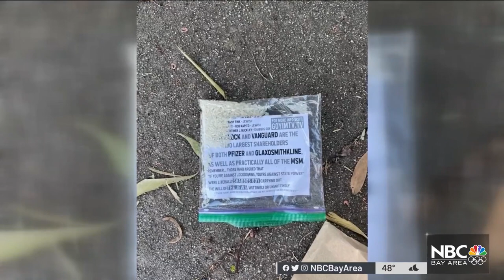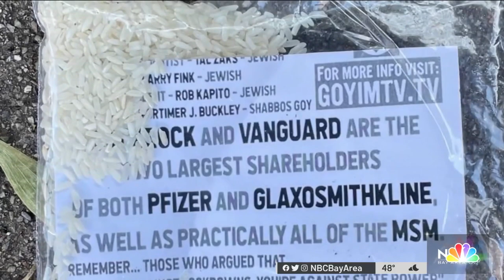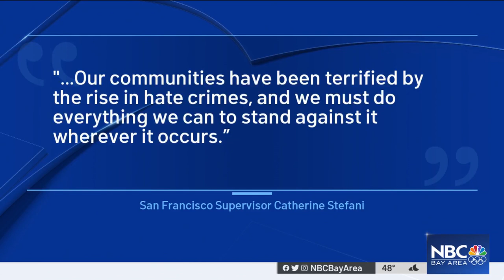Antisemitic Flyers Found in San Francisco's Pacific Heights Neighborhood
Residents living in the Pacific Heights neighborhood found their doorsteps blanketed with antisemitic flyers Sunday. Thom Jensen reports.